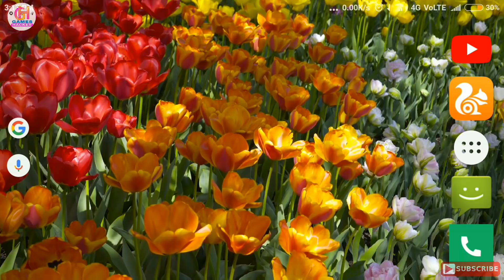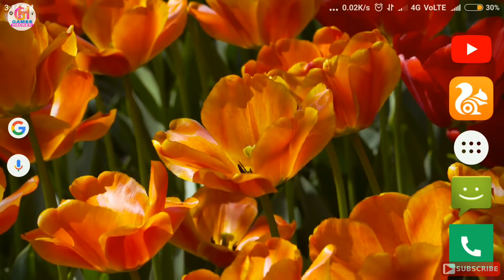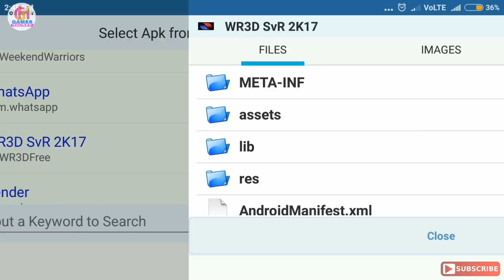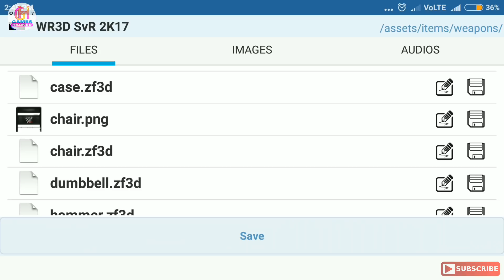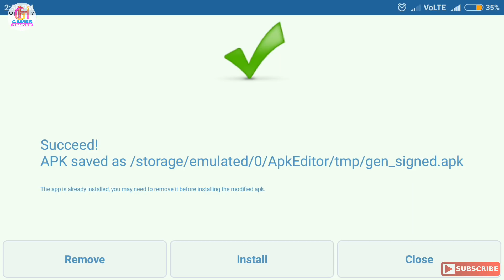How to Download Money in the Bank Arena And Briefcase In WR3D-Games Hacker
Hello Friends Welcome to Games Hacker.Today in this Video I'm going to tell you how to download Mitb Arena And Briefcase In WR3D Game.